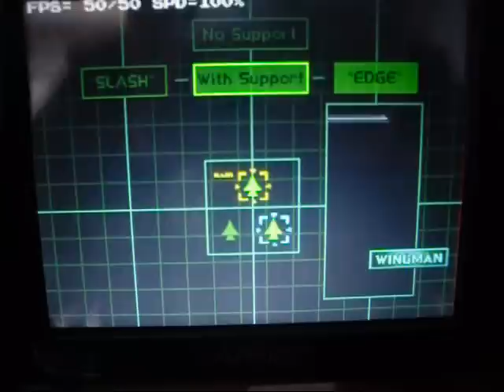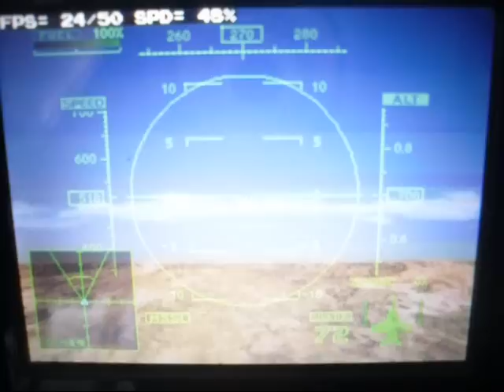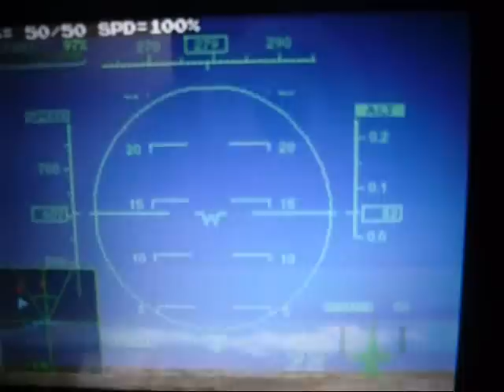Ace Combat 2 [PS1] on CAANOO (PSX4ALL)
Settings :
CAANOO Clock           760 MHz
RAM Tweaks               OFF
Frame-Limit                ON
Frame-Skip                 0 (Video)
Interface                       OFF
Sound                          ON (XA)
CPU Clock                  100%
CPU Bias                    6
CPU Core                    HLE-Secure     /!\
GPU Type                    Software
No Game Fixes